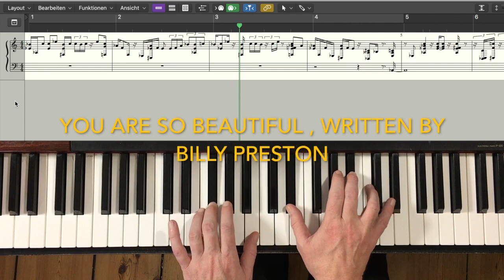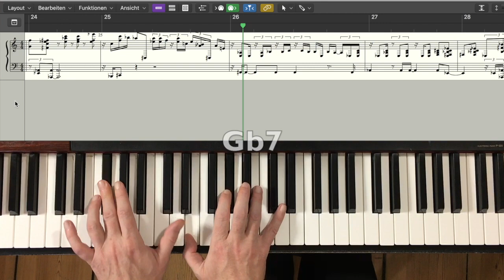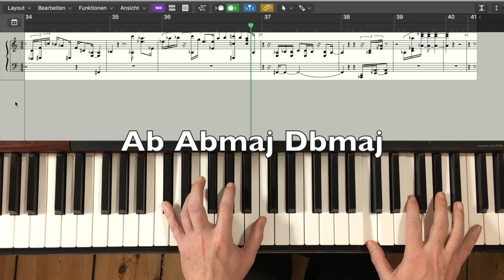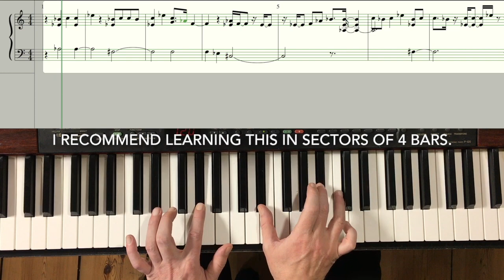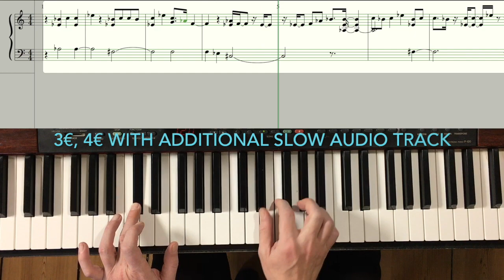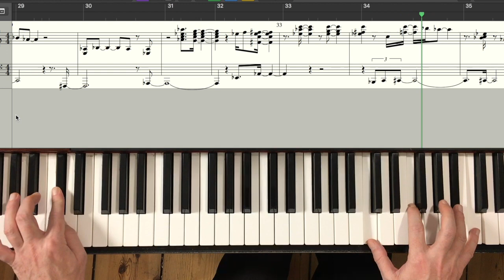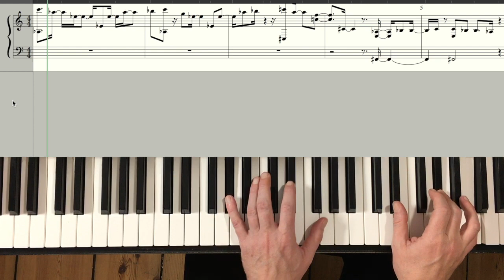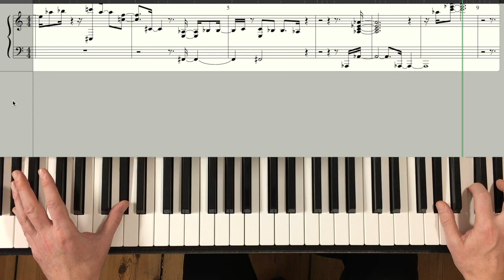You Are So Beautiful Piano Tutorial- Joe Cocker, Pop Ballad